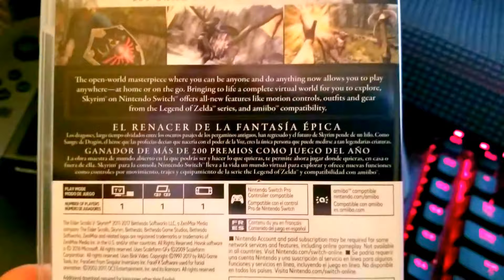Skyrim On Nintendo Switch!!!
What could this be folks!?